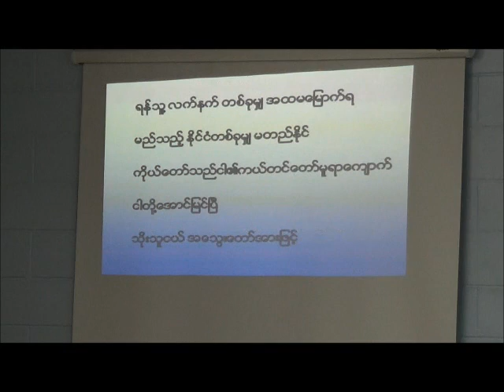Praise & Worship (04-13-14)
Calvary Harvest Church NYC
P& W (04-13-14)